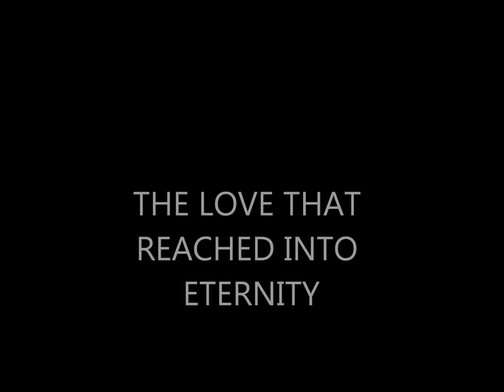My Journey To Heaven And Back by Rebecca Myers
A near death experience